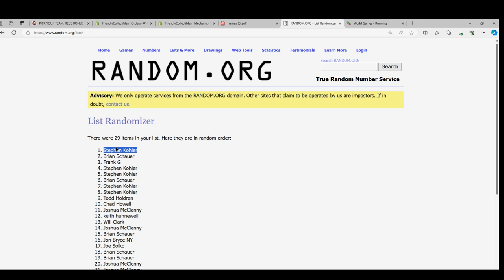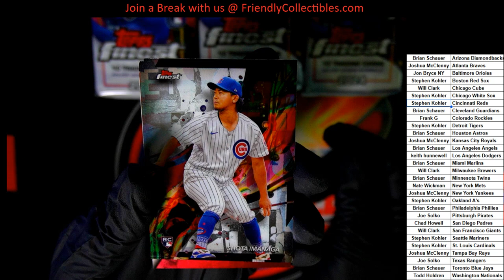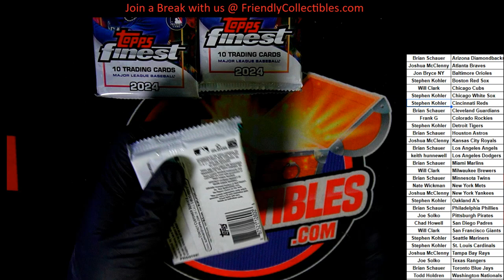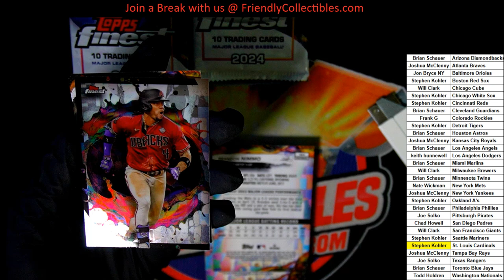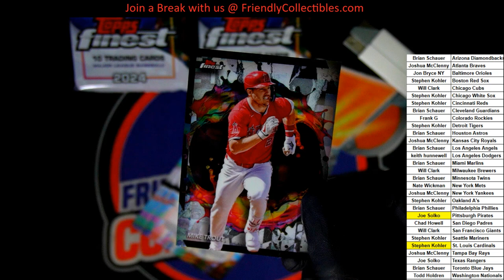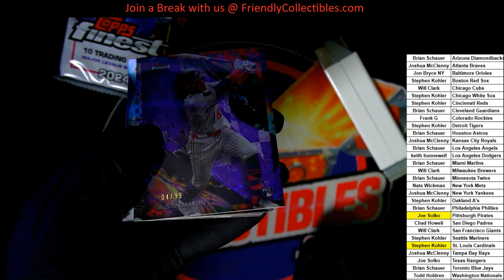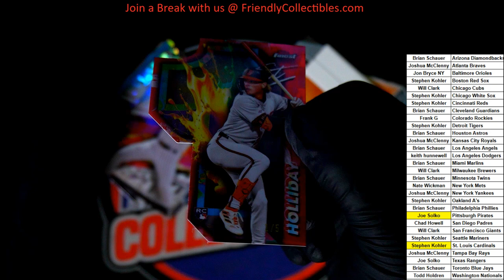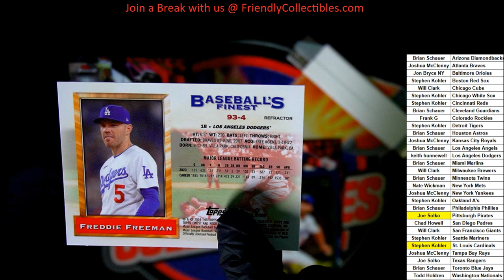2024 Topps FINEST Baseball ID 24FINEST106